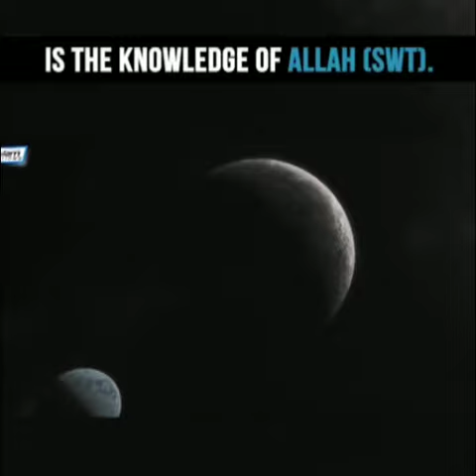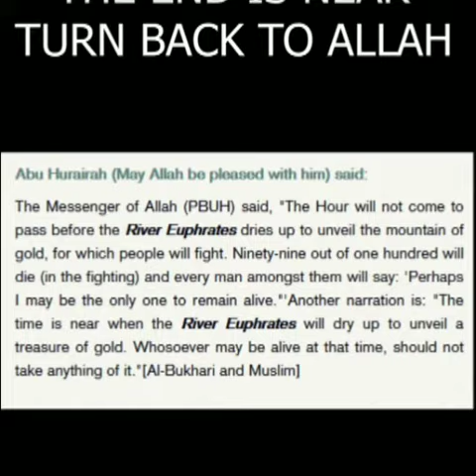End of the world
With reference of Hadith